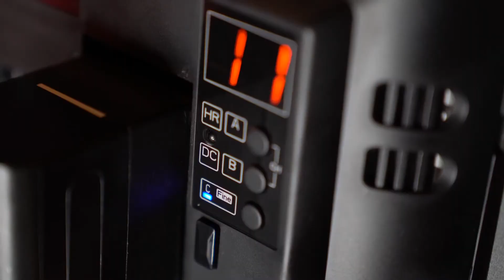#96 【機材紹介】スマホやゴープロを壁に設置できる超便利アイテム「STCK iT」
スマホやゴープロ、はたまた小型の照明なんかをもっと自由度高く設置したい。そんな場面しょっちゅうありますよね。そこでお勧めなのが今回ご紹介する「STCK iT」。これさえあればもう三脚はいらない！？

・Amazon　STICK iT